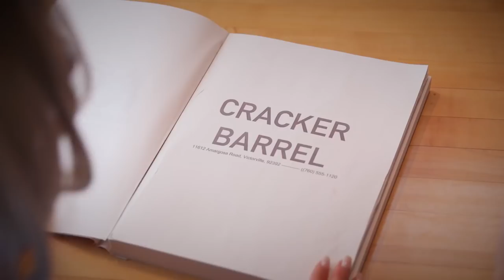каждые СТАРИКИ такие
Каждая мама и каждый папа, каждый брат и каждая сестра, каждый сын и каждая дочь, когда нибудь будут старыми. Родители родителей. Что же они смотрят? Что делают старики? Реакция стариков отличается от нашей? Во что играют? Каждый старик был молод, так что, каждые будем такие ..